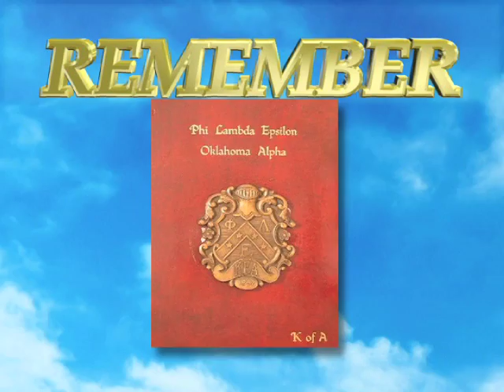Wayne Drake Remembered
Barbee Wayne Drake passed away Friday, August 5th at 12:33 PM from multifocal pneumonia. He had been hospitalized nine days before for other unrelated nutrition issues, received chest/throat X-rays on the 30th indicating all was fine there, was released for five days and readmitted because he developed a severe case of pneumonia between July 30th and August 5th.

The doctors indicated the pneumonia was likely the result of food being aspirated into his lungs.

Laura Drake